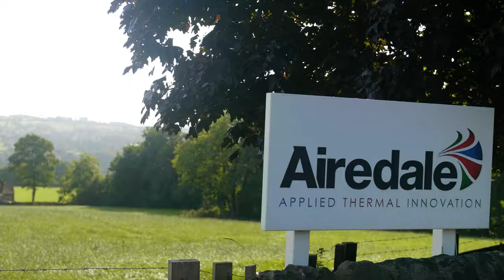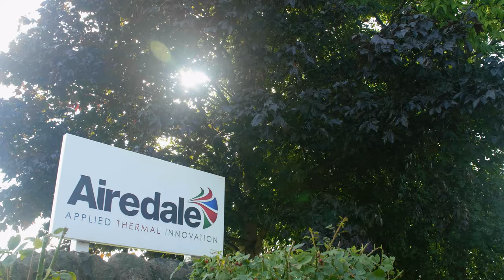Tony Cole | 31 Years With Airedale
Tony Cole, Managing Director of Airedale by Modine looks back at his 31 years with Airedale, and offers advice for the future as he prepares to retire.